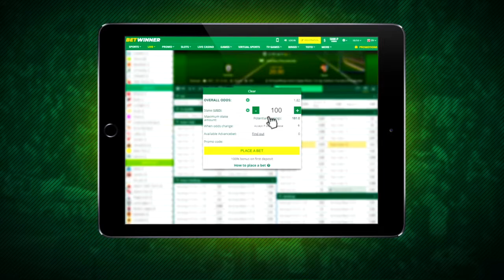Saves Session #4 (Futsal/Football Indoor) - Insu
¡PARA DISFRUTAR DE MAS VÍDEOS Y DIRECTOS, ES GRATIS! 😜

¡Coloca el Código "Insu_YT" en la Tienda de Fortnite!